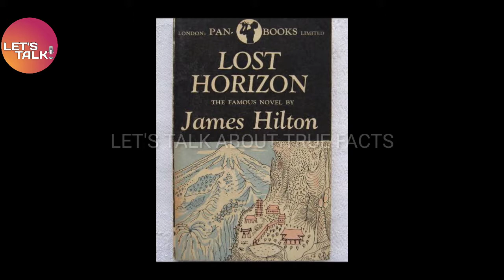MYSTERY BEHIND HIMALYA IN HINDI ||(MYSTERIOUS INDIA SERIES PART-1)GYANGANJMATH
Hiii guys,
So here's d first video of our mysterious series, India.
The video tells us about Sidhashram located somewere in Himalayas. What is sidhashram, from where did it came, is it really exists... and many more answers of such questions u will get in d video. So do watch it till end.
The content used in d video is completely based on d knowledge from various social media platforms.